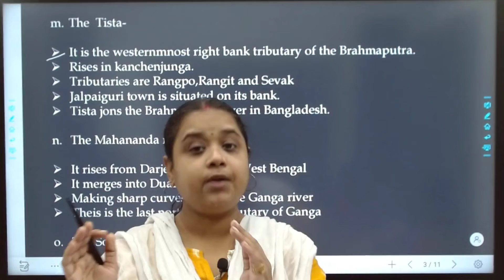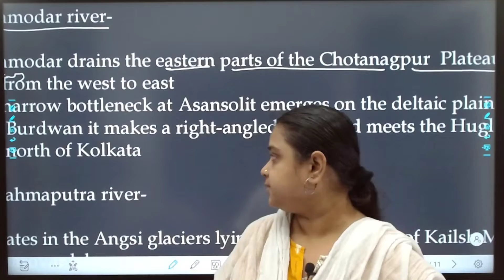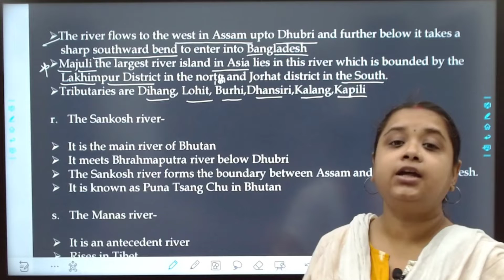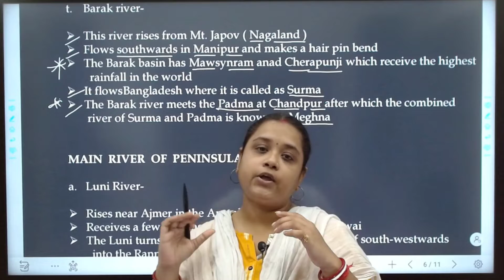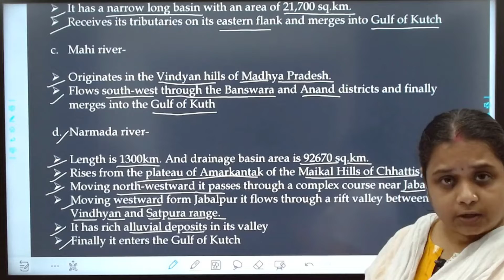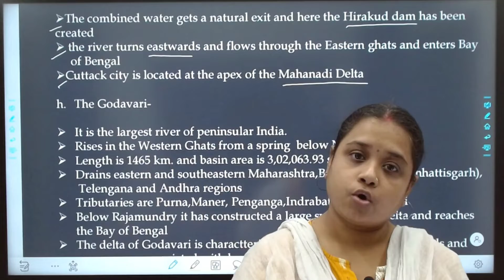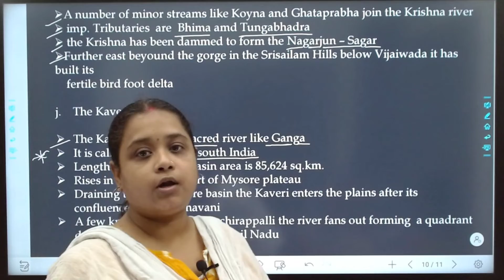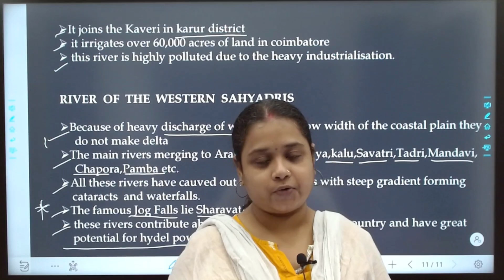Rivers of India | ভারতের নদী | part 2 | Indian Geography for WBCS | By Smritilekha Datta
In this class Smritilekha Datta mam will teach you rivers of India\ ভারতের নদী,indian geography in bengali for WBCS. The whole chapter will be completed keeping in mind the pattern of preliminary and main of WBCS exams. In this video mam discus about rivers of India\ ভারতের নদী in details and provide so many important information.

WBCS(Prelims+Mains) 2023 Foundation Batch Admission open.
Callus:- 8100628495